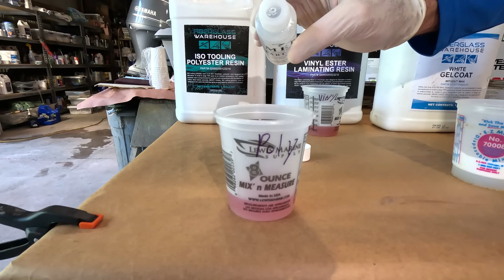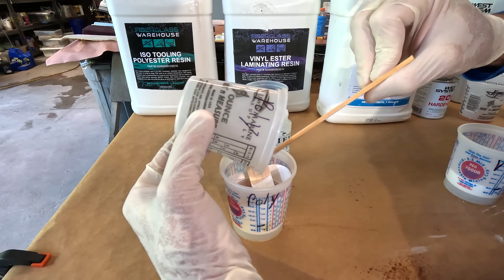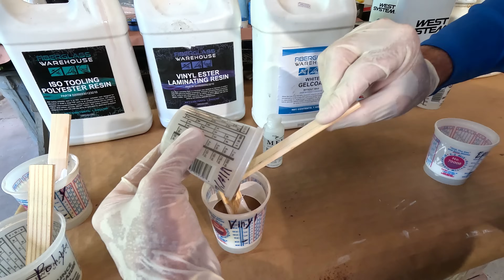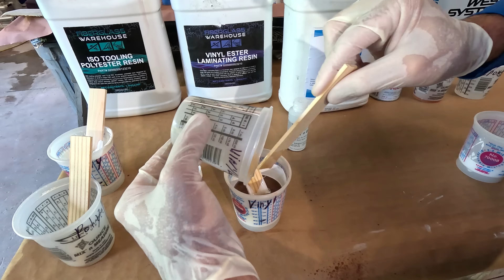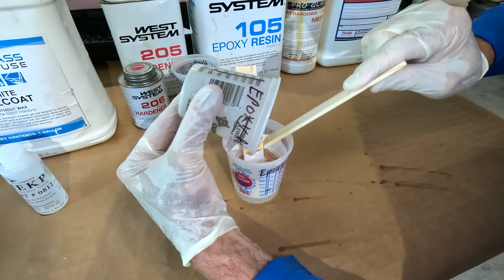MIXING GELCOAT with EPOXY! WHAT WILL HAPPEN? Is It COMPATABLE?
In this video, we dive deep into the world of GELCOAT and EPOXY to explore whether they truly create a match made in heaven or if they spell disaster for your projects! Join us as we analyze the properties, applications, and compatibility of these two popular materials in the realm of boat building, and DIY home projects.

The content produced by FISH BUMP TV is for informational and entertainment purposes only. Views expressed are personal opinions and do not constitute professional advice. FISH BUMP TV assumes no responsibility or liability for any errors or omissions in the content of this channel. Any injury, damage, or loss that may result from improper use of these tools, equipment, or from the information contained in this video is the sole responsibility of the user and not FISH BUMP TV. FISH BUMP TV assumes no liability for property damage or injury incurred as a result of any of the information contained in this video. The information provided by FISH BUMP TV is for general informational purposes only. All information is provided in good faith, however we make no representation or warranty of any kind, express or implied, regarding the accuracy, adequacy, validity, reliability, availability, or completeness of any information presented.